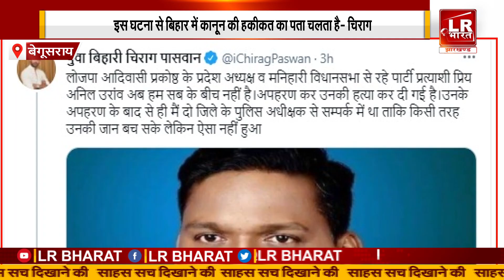लोजपा नेता अनिल उरांव की हत्या पर चिराग पासवान ने जताया दुख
इस घटना से बिहार में कानून की हकीकत का पता चलता है- चिराग
LR BHARAT : बिहार झारखंड का सबसे निष्पक्ष और विश्वसनीय हिंदी न्यूज़ चैनल । आप यहां पॉलिटिक्स, अपराध, बिजनेस, स्पोर्ट्स और बॉलीवुड से जुड़ी ताज़ा ख़बरें देख सकते हैं। सबसे निष्पक्ष और विश्वसनीय लाइव ख़बरों के लिए हमारे साथ बने रहें।

Bihar Jharkhand UPCOMING News Channel : LR BHARAT

Coming Soon On TV Channel